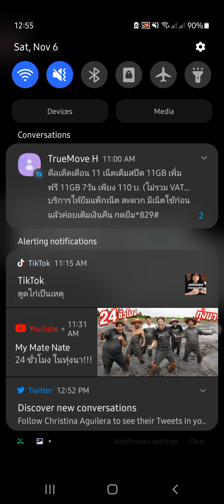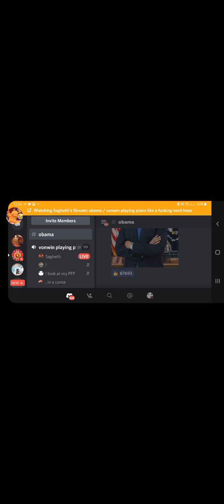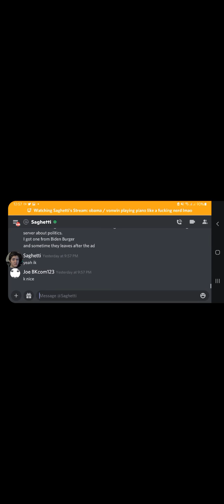once in obama discord vc